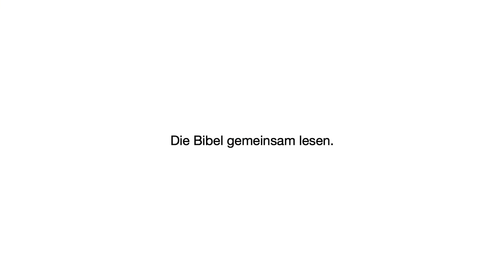Gottfried Locher: Lese ich die Bibel oder liest sie mich?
Wir stehen stets in der Versuchung, über die Bibel zu sprechen statt selber in ihr zu lesen, erklärt der Präsident des Schweizerischen Evangelischen Kirchenbundes im Interview für das Projekt «reformare».